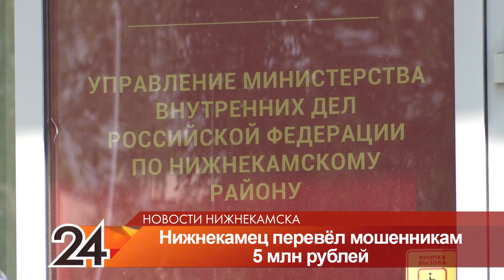Житель Нижнекамска перевел мошенникам 5 млн рублей, чтобы получить компенсацию за БАДы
За прошедшие сутки в дежурную часть управления МВД России по Нижнекамскому району поступило 4 заявления от жителей Нижнекамска, которые стали жертвами мошенников.